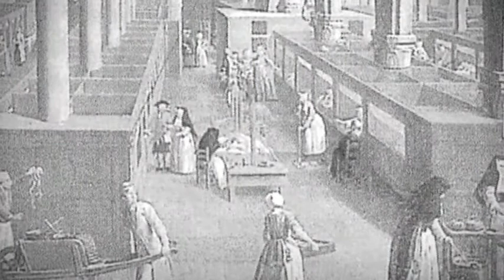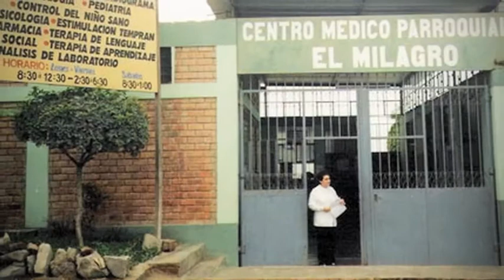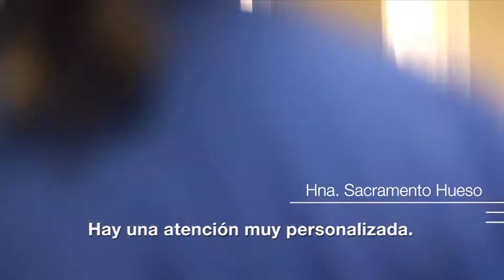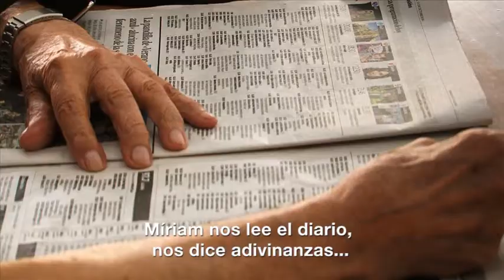La gran familia. Instituto de Religiosas de San José de Gerona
Vídeo apertura para la ceremonia de beatificación de las tres hermanas mártires del Instituto de Religiosas de San José de Gerona, Fidela Oller, Josefa Monrabal y Facunda Margenat. La ceremonia tuvo lugar en la Catedral de Gerona, el 5 de septiembre, y fue presidida por el Cardenal Angel Amato.

El Instituto de Religiosas de San José de Gerona (IRSJG) es una institución católica sin ánimo de lucro. Nuestra misión, siguiendo el Carisma de nuestra fundadora María Gay Tibau, es el de “Aliviar el dolor y sembrar la paz” allí donde estamos presentes.

Actualmente, el IRSJG se encuentra en 12 países de África, América Latina y Europa, con 48 comunidades y más de 20 centros propios y en colaboración, a través de los cuales desarrollamos nuestra acción sanitaria, social, educativa, religiosa y espiritual, fundamentalmente en centros médicos, geriátricos y escuelas, así como en espacios de espiritualidad y receso, además de llevar a cabo proyectos de ayuda al desarrollo económico y social.